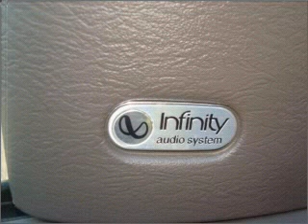2005 Dodge Ram 1500 - Chesapeake VA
Year: 2005
Make: Dodge
Model: Ram 1500
Trim: SLT
Engine: 5.7 liter 8 cylinder 16 valve
Transmission: 5-Speed Automatic
Color: Black
Mileage: 129114
Address:
1717 S. Military Highway